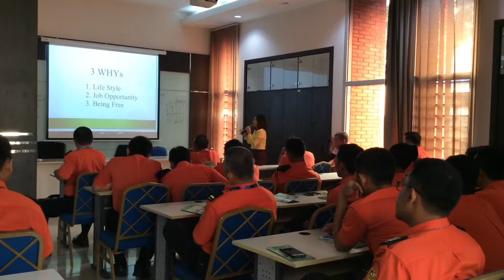MAIN FIRE STATION ANGKASA PURA II #1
Sosialisasi Raharja ke Perusahaan Main Fire Station Angkasa Pura II